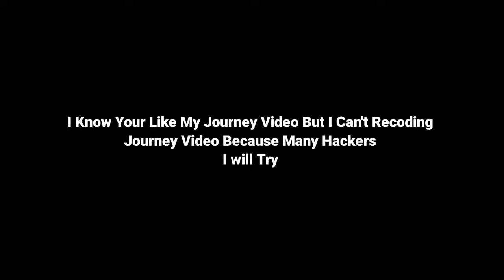OXIDE SURVIVAL ISLAND || REVOLVER GUN CHALLENGE - DEEP RAID